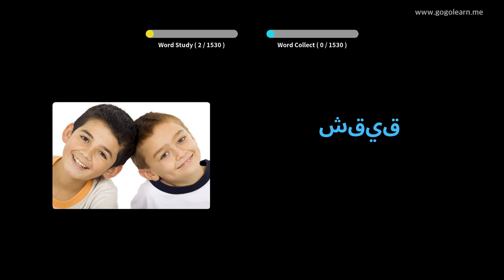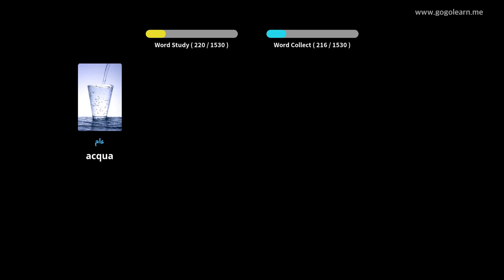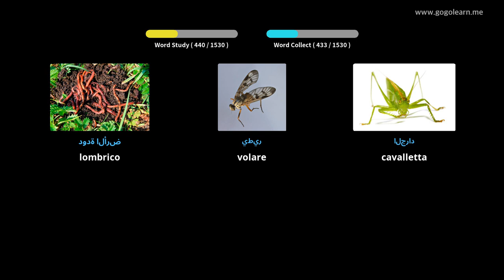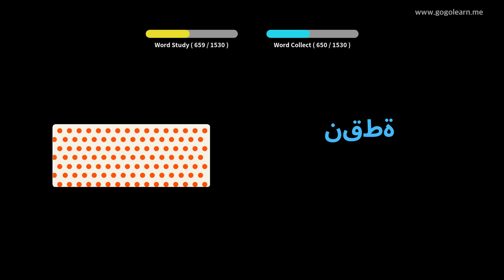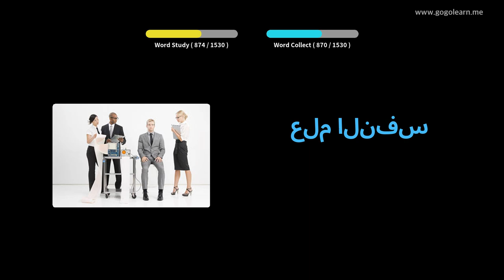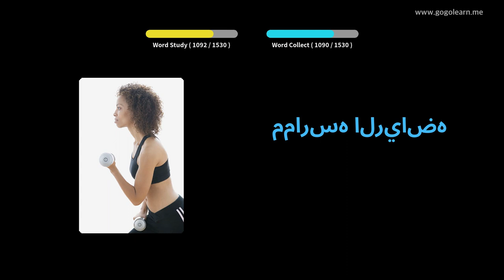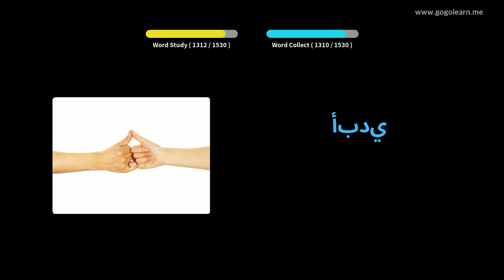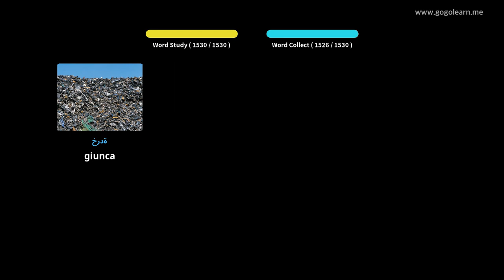Impara il Arabo Attraverso Le Immagini |Vocabolario Arabo Di Base | Golearn